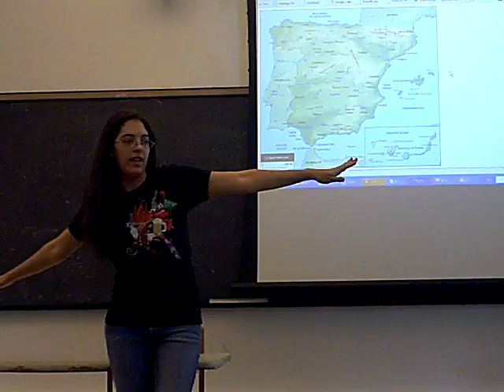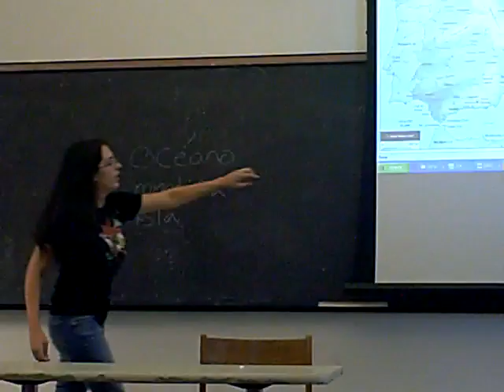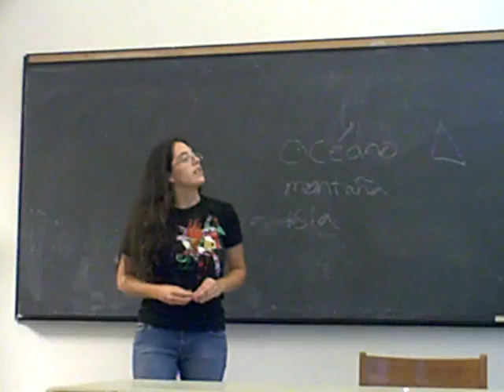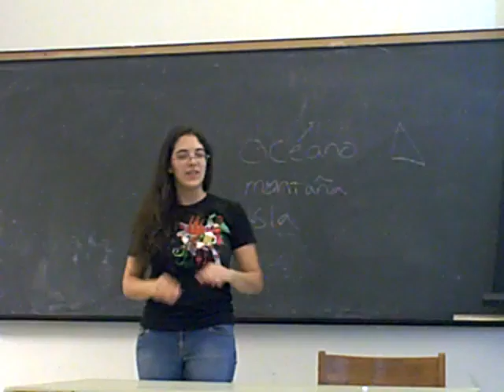Danielle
Culture Demo